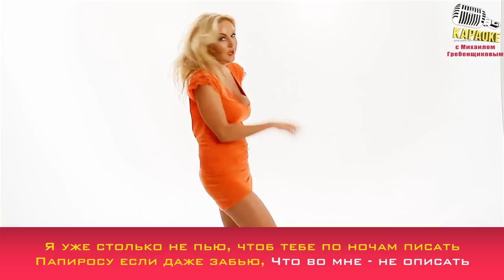Михаил Гребенщиков - Заливаю Глаза Караоке Поем вместе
Музыка и слова - Михаил Гребенщиков